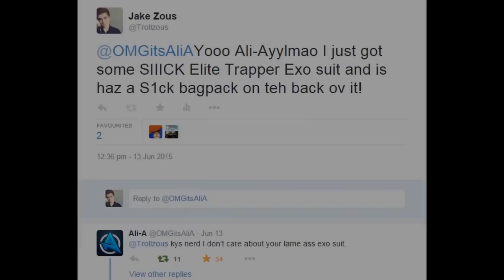BEST SUPPLY DROP OPENING ON ADVANCED WARFARE! #4 (Parody)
Trollzous returns for the forth time with hilarious supply drop openings on Advanced Warfare! Smack the HELL out of that Like button to show your support!